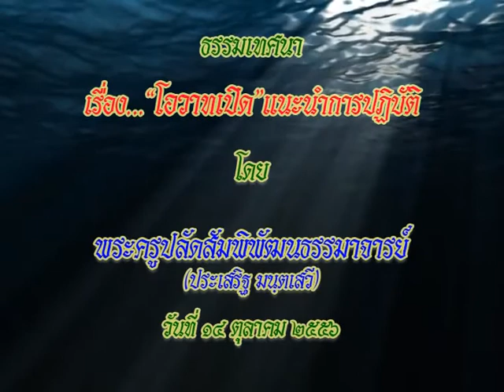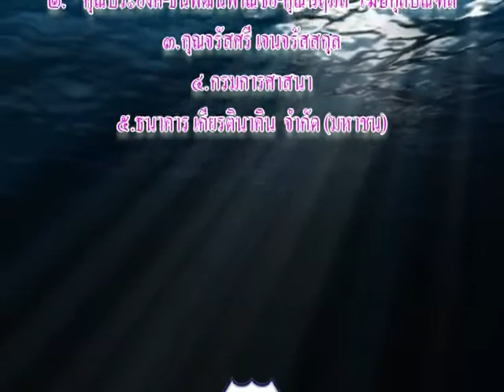พระครูปลัดสัมพิพัฒธรรมาจารย์ -โอวาทเปิดแนะนำการปฏิบัติ (14/10/2556)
โครงการ...อบรมครูสอนพระพุทธศาสนา